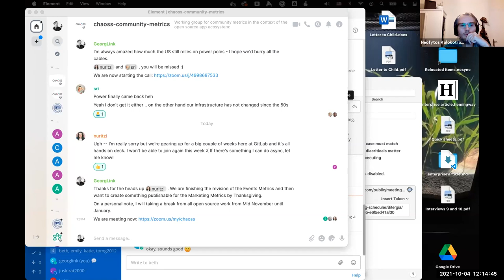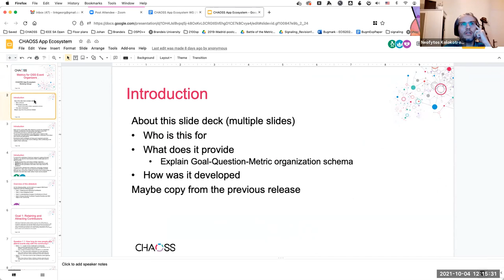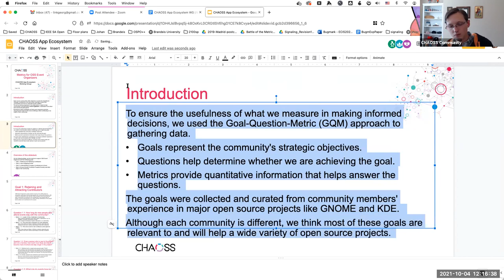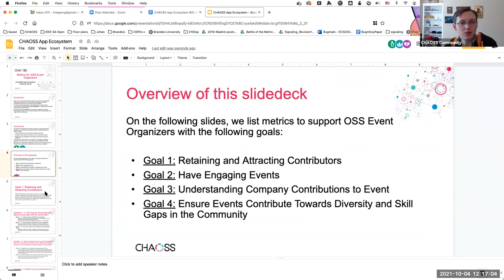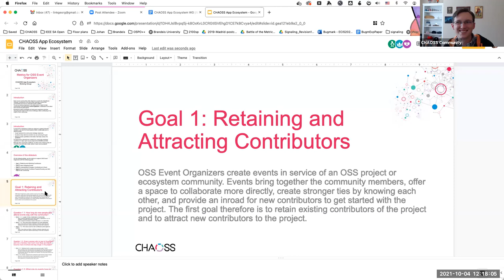CHAOSS App Ecosystem Working Group 10-4-21